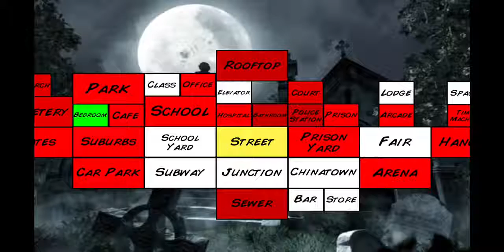Extra Lives - Part #1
let me know if you want this to be a series